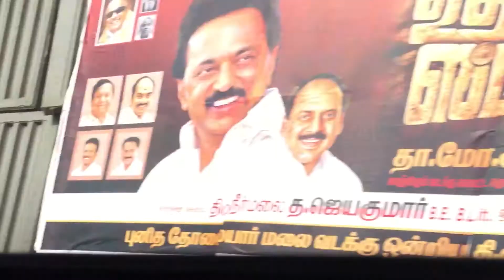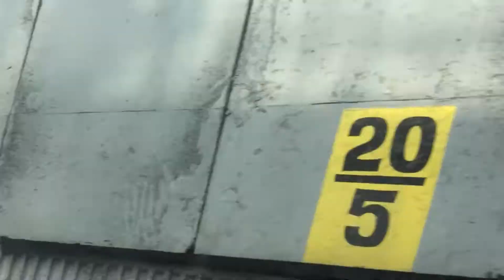Indra Gandhi medical college ( IGMCRI) puducherry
Indra ghandhi medical collage inside tour  Poundicherry